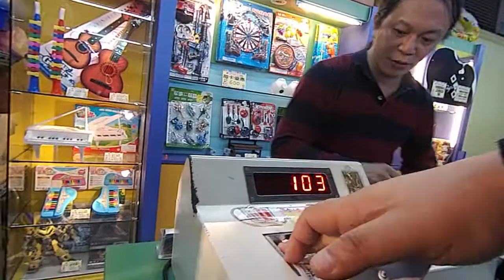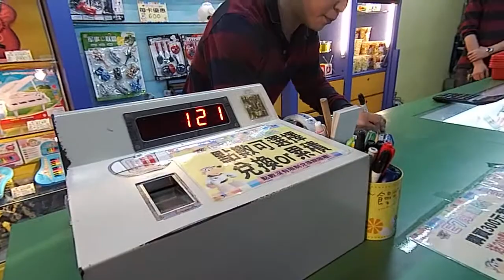Kids playground~玩具~變形金剛~toys~在家玩~親子~兒童~fun~遊戲~遊樂園~游乐场~開箱~游戏~游乐园~孩子們的遊樂場~otoro